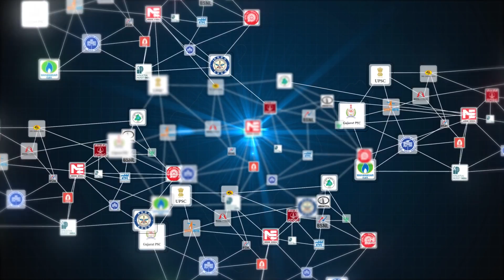GPSC vacancies for Assistant Engineer | Job Vacancies | MADE EASY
Gujarat Public Service Commission is going to recruit Mechanical Engineering graduates as Assistant Engineer. There are total 21 vacancies in which 9 vacancies are there for general category students ( Out of there 9 vacancies there are 2 vacancies reserved for women applicants.) As well as there are 2 vacancies reserved for EWS category, 2 vacancies reserved for SEBC category and 8 vacancies reserved for ST category ( out of these 8 vacancies there are 2 vacancies reserved for women applicants.) The upper age limit for general category applicants is 35 years while it is a maximum of 45 years for reserved category applicants. Such as 5 years relaxation for EWS / SEBS / ST and 10 years for Women applicants from any reserved category. Pay matrix Level is  - Rs. 44,900/- to Rs. 1,42,400. The examination fee for this recruitment is Rs. 100 for general category students and free of cost for reserved category applicants.

Important Dates:
Application Process - Start Date - 18th March 2019
Application Last Date - 18th April 2019
Tentative Date For Prelims Test - 23rd June 2019
Tentative Date For Prelims Test Result - August 2019
Tentative Month For Interview - November 2019
The final result will be published during 10 working days after the last date of Interview